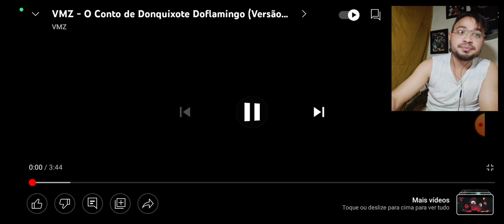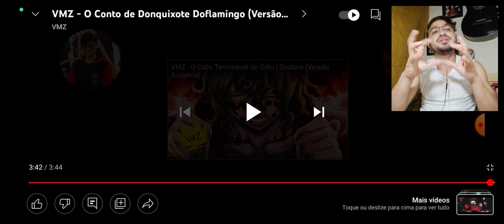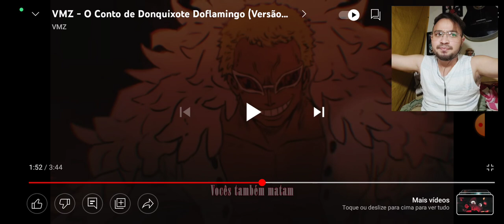REACT VMZ - O Conto de Donquixote Doflamingo (Versão Acústica)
VMZ - O Conto de Donquixote Doflamingo (Versão Acústica)

L17 REACT
L17 REACT